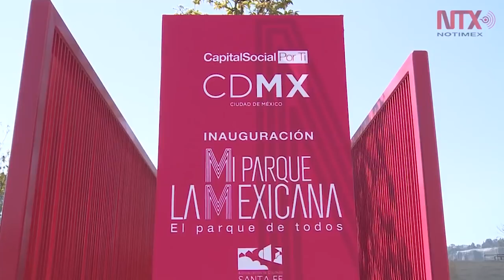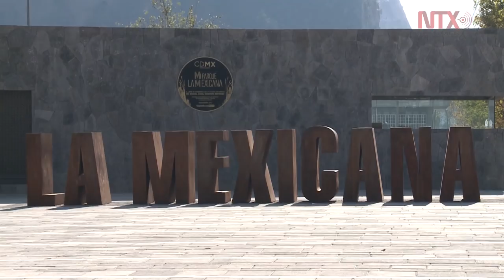Parque La Mexicana, armonía y naturaleza en medio de rascacielos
Con 28 hectáreas, La Mexicana es el segundo parque más grande de la metrópoli sólo después del bosque de Chapultepec